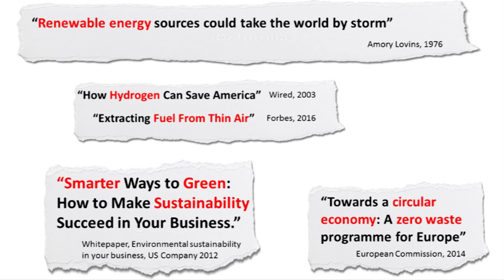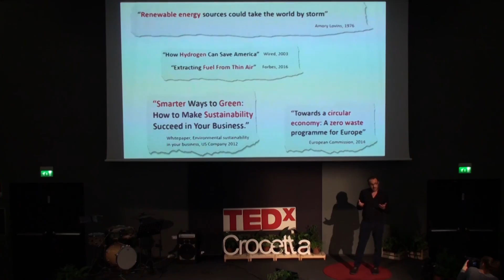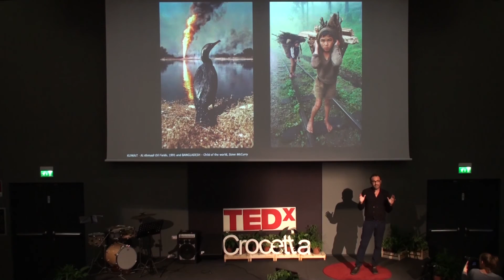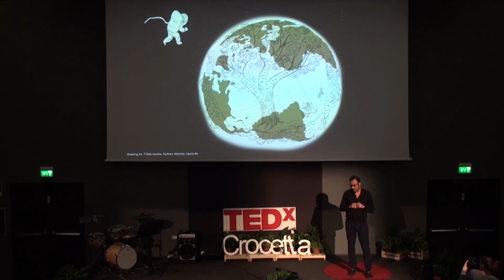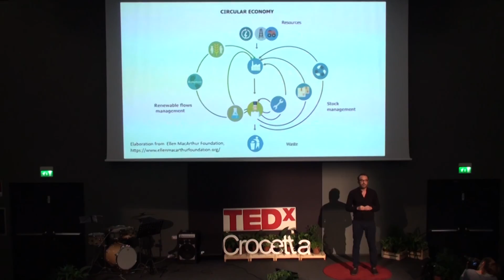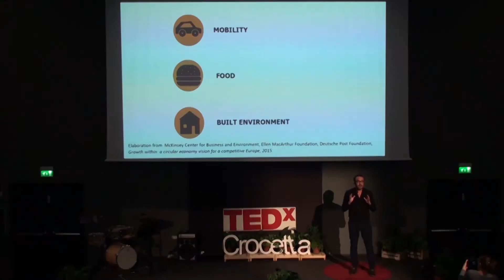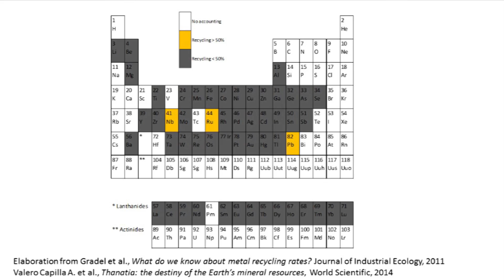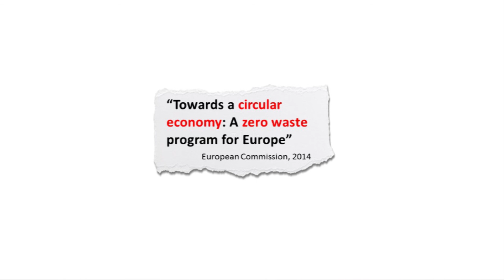Energy buzzwords between popular culture and science | Pierluigi Leone | TEDxCrocetta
Scientific and technical words are often misused and transformed by mass media. Pop culture can further shift the meaning of these words.

Pierluigi is a mechanical engineer who teaches at the Politecnico di Torino in Italy. He is professor of Energy Sustainability, and Global Energy Trends and Outlook. Pierluigi is also the coordinator of the Massive Open Online Course, MOOC – The strange paradox of the world energy question. Pierluigi studies the field of energetics, and in particular, how innovations in energy technology connect to the environment, the economy and society.